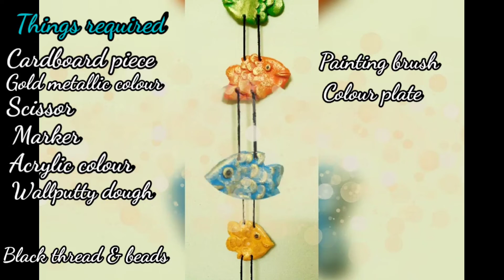Unique fish hanging/Diy fish wall hanging idea/wall hanging idea from Wallputty.